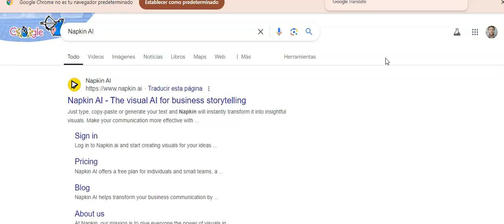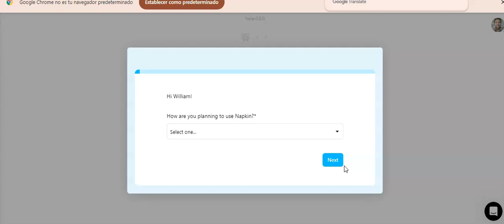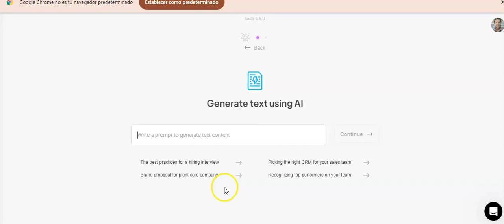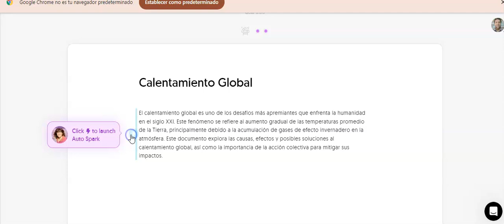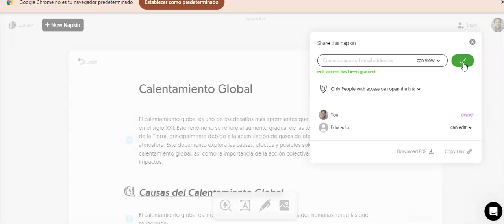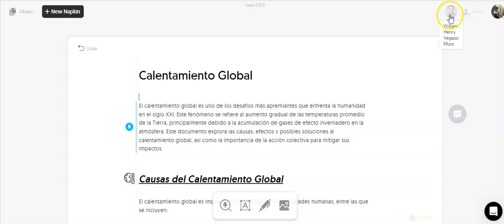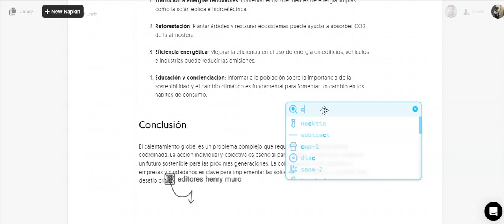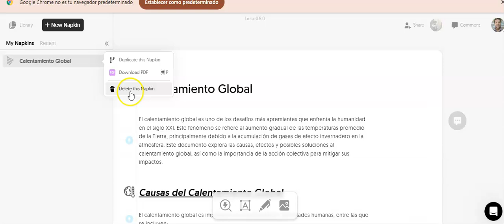Napkin AI para Crear textos a partir de una palabra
Herramienta asistida con IA para la creación de textos solamente con escribir una palabra